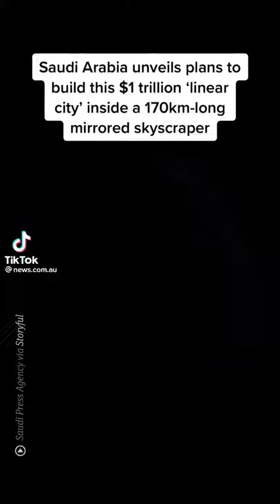Saudi Arabia The Line (City Of Glass)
シ Chameleon
Illumination

@tahoe317 (Official Page) @tahoe317productions @tahoe_317 @cyberbeast__ @cyber_beast____2 @succes_journal_daily @viral_funny_animals @sushi_swap__  @sushi_swap_data @clifford_inu_info @ape_coin___ @ape_coin_data  @spike_the_chameleon__ @bullishblockchain @bullish_billionaire @xrp_ripple__ @dinosour_king___ @lonley_lonley_baby @super_mario_3 cyber_beast_2  @bored_ape_club_ @lonley_lonley_baby_ @united_states_mint @nft_oficial____  @metaverse_nwo @apecoinado_ @metaverse_nwo @nft_association_ @nft_collectors_association @digital_real_estate @cern_particle_accelerator